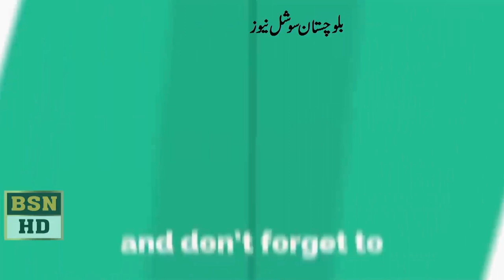بلوچستان یونیورسٹی کےملازمین کوئٹہ پریس کلب کےباہراپنےمطالبات کےحق میں احتجاجی مظاہرہ کیاگیا